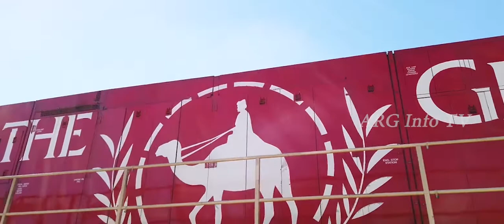Underwater Railway Tracks In the World / Top Unique Trains in the world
Underwater Railway Tracks In the World
Top Unique Trains in the world

Most Dangerous Trains You Won't Believe Exist

Here are 5 most Underwater Railway Tracks In World
1: Shonan Monorail
2: Underwater Railway
3: JR Maglev
4: Virtual Train
5: The Ghan